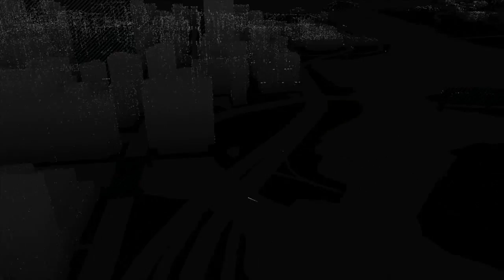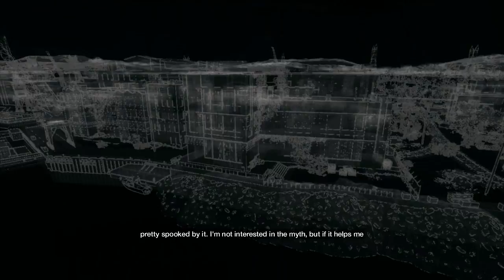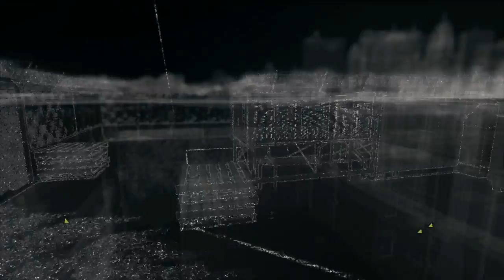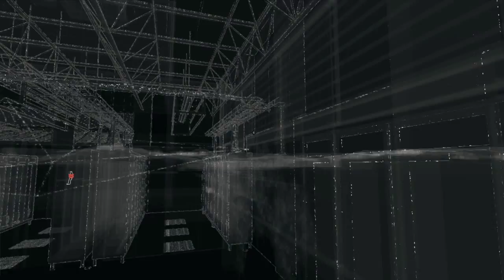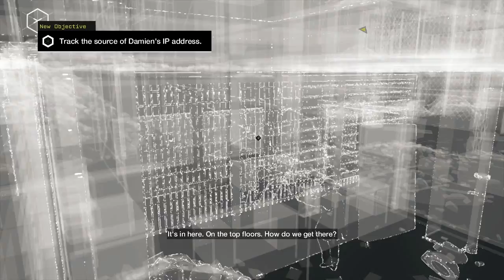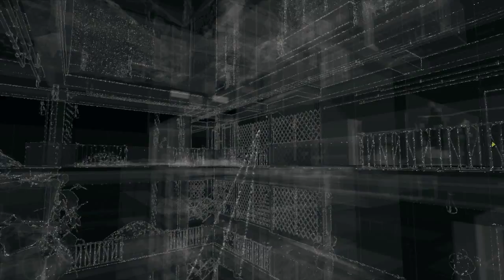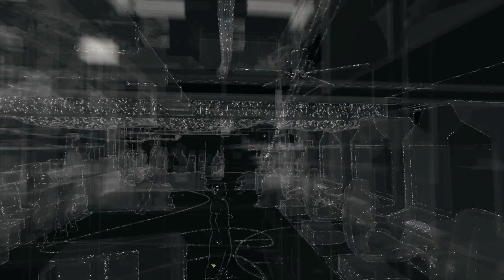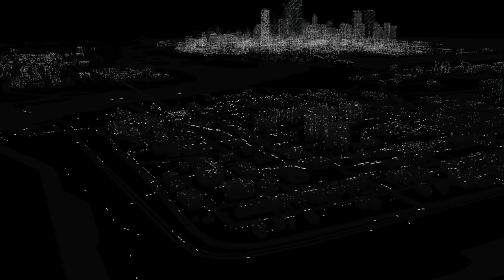Watchdogs (1st Oct 2013) Poker - The Bunker - Viceroy ctOS & Drugs, 0x Kills 'edited' (Aiden Pearce)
18x = Kills carry over
0x = Gunman
0x = Civilian
18x = Total